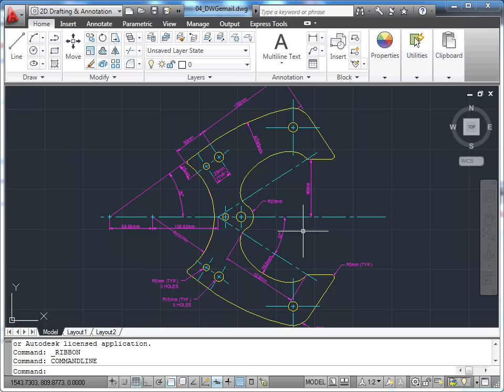AutoCAD 2011 - 18 Veri Paylaşımı: 04 Çizimleri E-Posta ile Gönderme